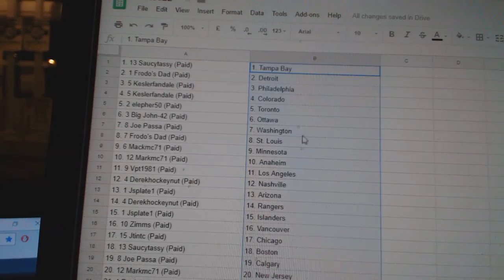Team Randoms - C&C GB #8322